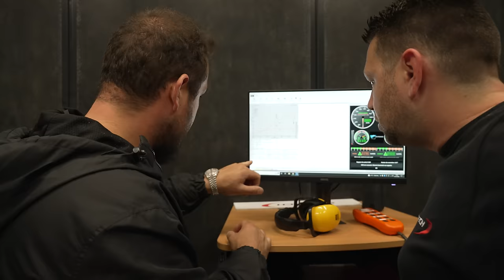J'ai acheté une H2R de 340 chevaux ! (c'est la folie)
vous êtes pas prêt pour la suite !

➡️6 rue du Carré Norgands à SAUTRON
On vous fera découvrir Shiftech avec des passage au banc et expositions de bolides. Venez découvrir l'univers  MX SHOP MOTO de 10h à 18h  ! Coin restauration et animation sur place !

NOUVELLE COLLECTION DE VÊTEMENTS BOISERIE DISPO !!!

Merci pour ce soutien fou depuis autant de temps !  (sur les yeux du p'tit Dylan c'est fou)

 1 million d'abonnés et c'est juste fou pour moi ! déjà avoir les 100k c'était juste incroyable donc abonne toi à ma chaine que je pète le 2 million bordel à cul !

C'est donc grâce à vous que j'ai crée mon shop d'airsoft (ESSENCIAL AIRSOFT) et ma marque de vêtements (LABOISERIE) ! Deux domaine qui me passionne à mort et que je partage avec vous !
Pour voir tous ce que je partage sur les réseaux c'est juste ICI,